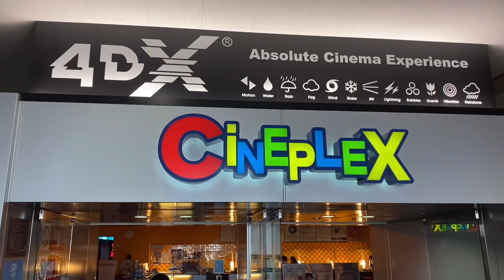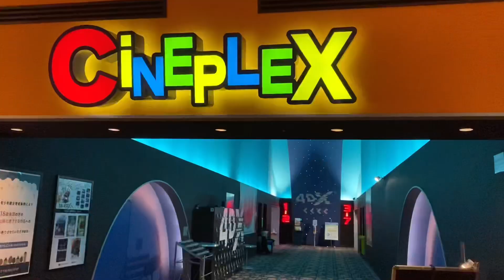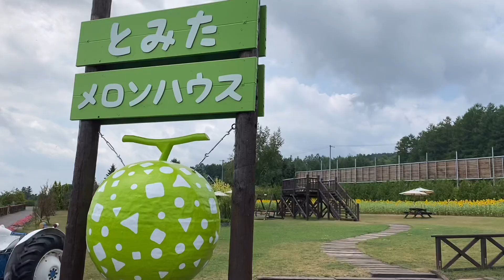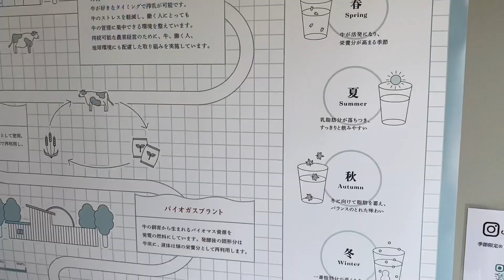僕達姉弟の夏休み、思い出動画です✨